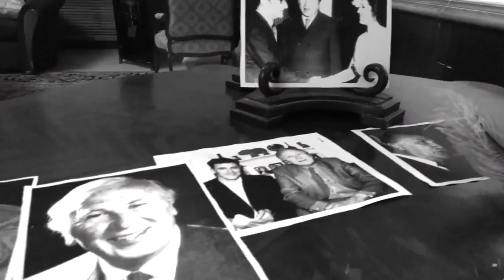نزار قباني يوسف_ادم_قريش موسيقى Nojoom82#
في الحلقة السادسة من برنامج "نجوم_بلا_حدود" على تلفزيون_الآن"،تضارب في الآراء بين أعضاء لجنة التحكيم في أكثر من مناسبة، فيما يحصل أحد المشتركين على إشادة جميع الحكام من دون استثناء، وعلى أعلى علامة تُمنح في البرنامج حتى الساعة.

وفي بداية الحلقة تتوقع الفنانة السعودية وعد أن يتحسن مستوى الفيديوهات نتيجة التوجيهات التي حصل عليها المشتركون من أعضاء لجنة التحكيم. والإعلامي اللبناني طوني خليفة يرى أن الحلقة مفصلية لأنها ستؤكد ما إذا كان المشتركون بدأوا يسيرون في خط تصاعدي أو لا. أما الشيف الأردنية المصرية غادة_التلي فتعتبر أن بعض المشتركين يظهر تحسناً ملحوظاً، فيما البعض الآخر يرفض على ما يبدو النصائح المعطاة له أو لم يعرف كيف يستفيد منها.

وخلال الحلقة يعرض المشتركون الثمانية فيديوهات جديدة أنجزوها بحسب المهمات المطلوبة منهم، ويضع أعضاء لجنة التحكي معلاماتهم استناداً الى مضمون الفيديو، شكله ومدى التزام المشترك بالمهمة المطلوبة منه.